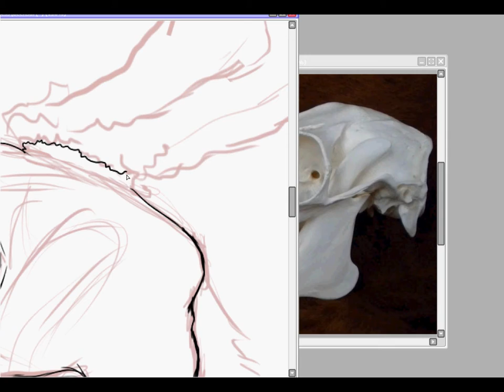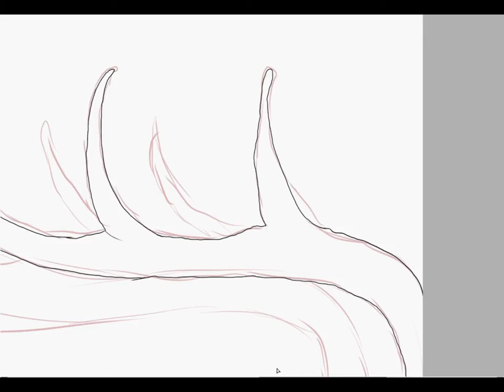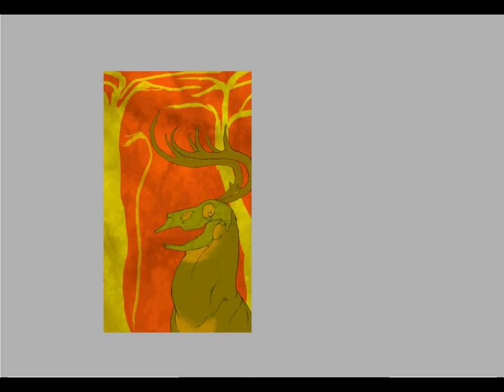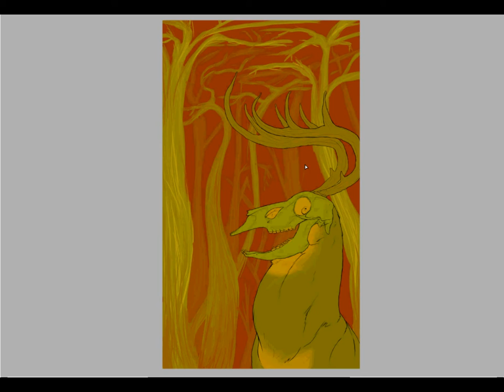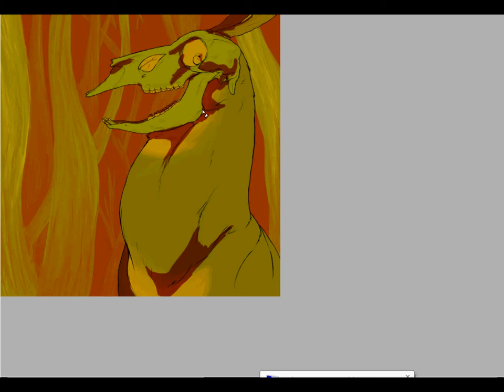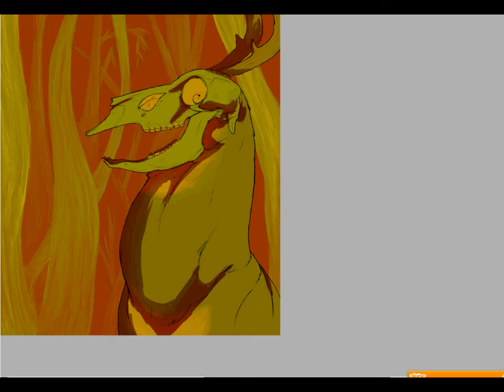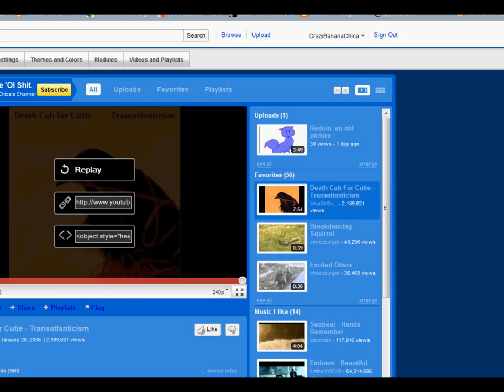The tree's remorse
danananana. na.

Program: Paint Tool Sai + Tablet

Song: Transatlanticism - Death Cab for Cutie